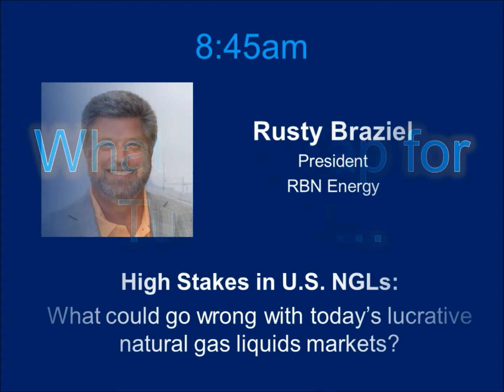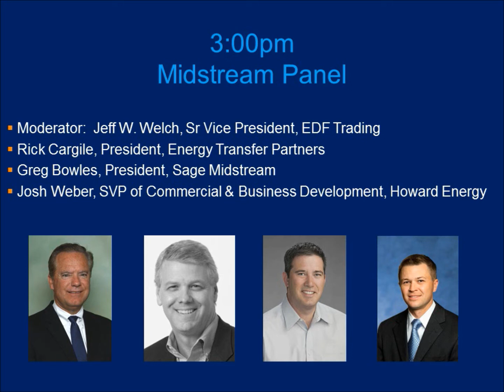NGL - Tuesday Preview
Here's a preview of what's on tap for Tuesday, Dec. 4th, at the NGL Forum in San Antonio.  We've got a full slate of speakers...all the industry's best!  For more information on the NGL Forum,